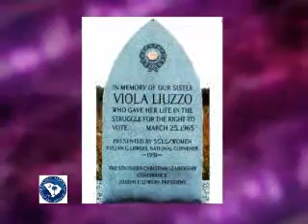SC Voters Association Election Reminder